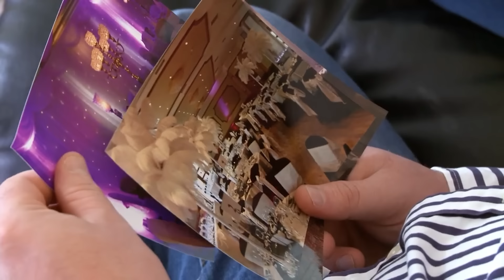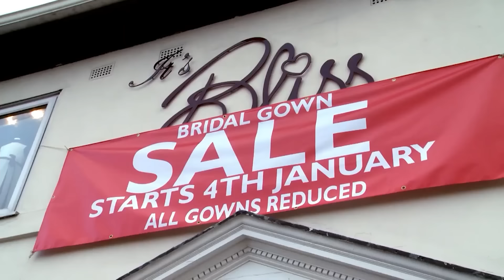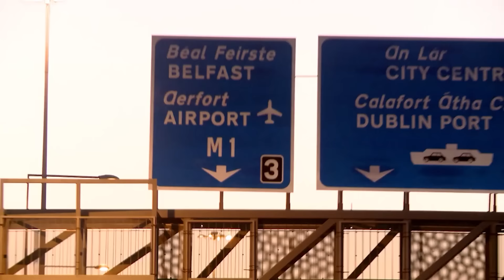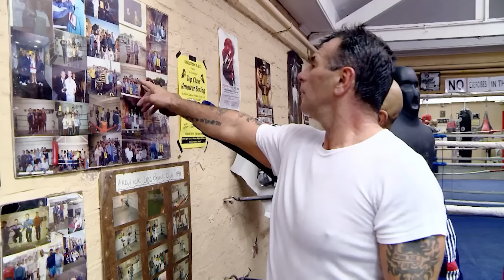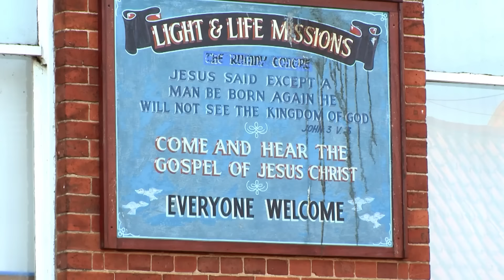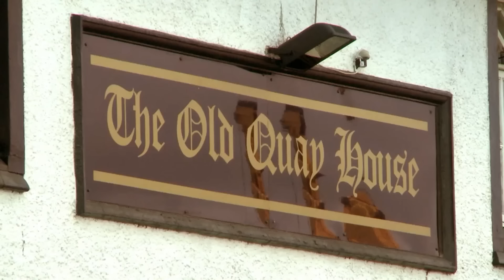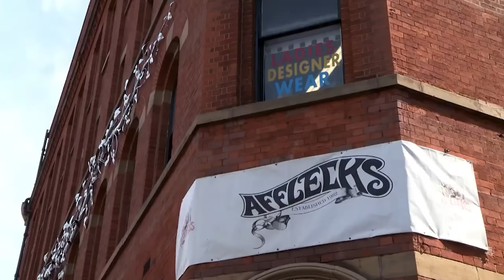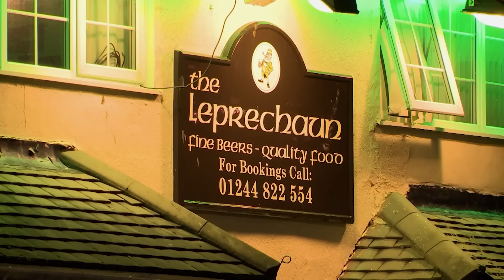The Runaway 17 Year Old Gypsy Bride | My Big Fat Gypsy Wedding | FIXED AUDIO | OMG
For Gypsies and Travelers a clean family name is crucial, and the consequences of losing it are devastating. After causing a scandal by spending time alone with her boyfriend, Rosanne is rushed up the aisle to save her reputation.

But 26 year old Irish traveler Pricilla is used to scandal. Divorced with four kids, she's planning to shock the travelling community once more with a boob job and a second marriage to a non traveler.

Paddy and Rosanne return and have a spectacular New Year’s Eve party to celebrate an eventful year whilst Paddy's son Simey trains for a bare knuckle fight against a rival family.

Meanwhile Mikey explains what its like growing up and coming out as a gay in the Traveler community.